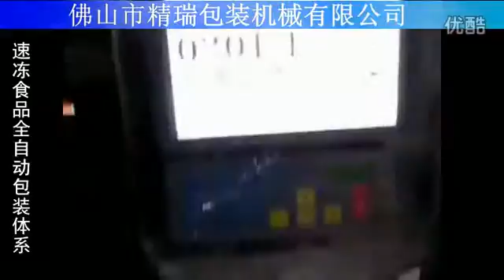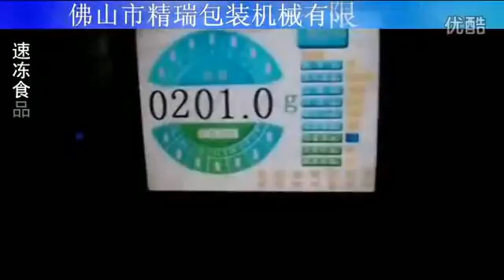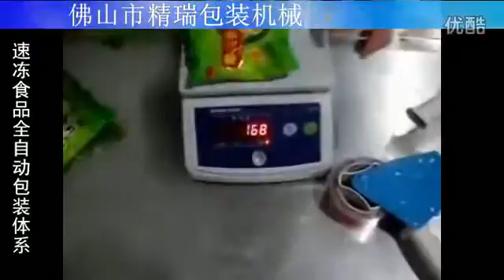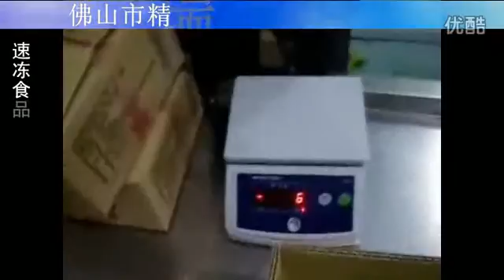Frozen food packaging machine vertical tensioned membrane bag packaging machine